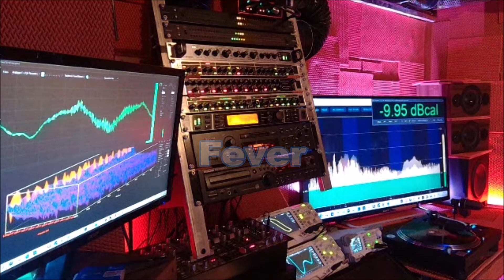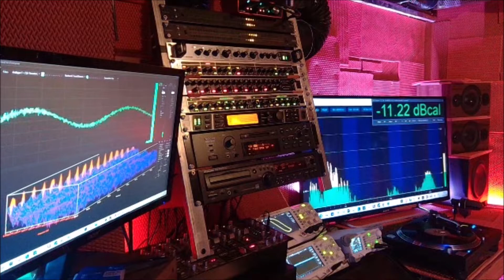DEEP HAVEN MUSIC Stephanie Renee